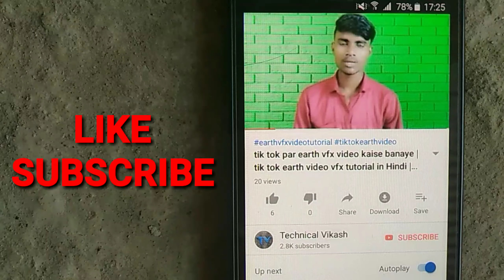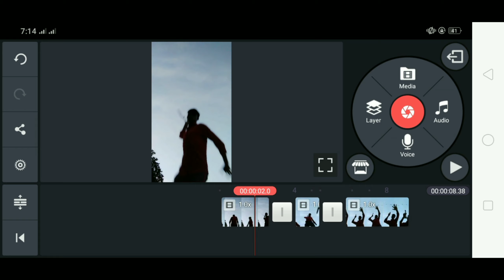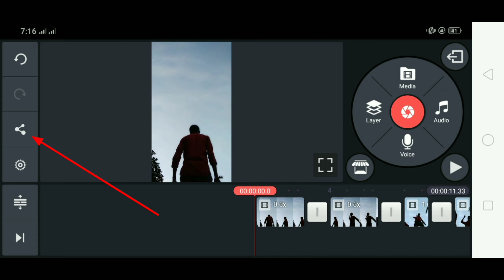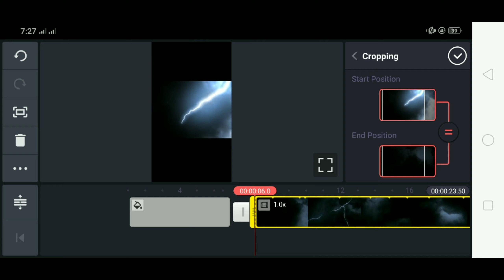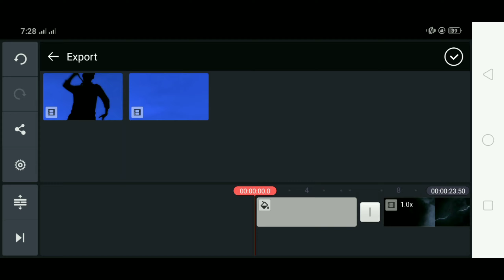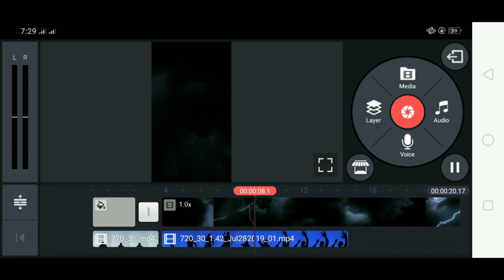tik tok par bahulabi wala video kaise banaye | tik tok bahubali video VFX tutorial in Hindi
Bahubali Vfx Video Editing,
Tiktok bahubali climax video editing, Tiktok bahubali climax scene, bahubali vfx,
Tiktok par bahubali wali video kaise banaye,
bahubali vfx editing,
Tiktok bahubali thunder effect,
tiktok thunder effect,
Tiktok new trending thunder video,
vfx video editing app,
thunder effect,
sky bijli effect,
Tiktok bahubali video tutorial, bahubali titkok,
Tiktok bahubali vfx video ediitng, bahubali thunder effect,
technical vikash,
technical vikash channel,
how to make bahubali video on tik tok in Hindi,
tik tok trending videos tutorial in Hindi,
sunrise video,
sun rising tik tok video,
tik tok VFX viral video,
tik tok viral video tutorial,
tik tok par suraj ugane wala video kaise banaye,
tik tok suraj se sath video kaise banaye,
tik tok sun rising VFX tutorial,
tik tok kine master tutorial,
Tiktok Earth Vfx video Editing,
tiktok earth video,
Earth Vfx,
Tiktok earth vfx,
Tiktok par earth wali video kaise banaye,
Tiktok prithvi video editing,
prithvi video kaise banaye,
earth video kaise banaye,
Earth video editing,
Vfx video,
tik tok new trend vfx,
kinemaster video editing,
Tiktok earth effect,
tiktok thunder video,
thunder effect,
earth effect,
tik tok par earth vfx video kaise banaye,
tik tok earth video vfx tutorial in Hindi,
Titkok tutorial,
Ganeshji in sky,
Tiktok sky change,
Tiktoktrendz,
Tiktok thunder effect,
Tiktok shivji vfx,
tik tok ganesha video vfx tutorial,
tik tok vfx video tutorial in Hindi,
tik tok par Ganesh ji ka video kaise banaye,
tik tok Ganesh ji video tutorial in Hindi, technical vikash,
Aasman ka color change hone wali video kaise banaye,
Sky color changing video tiktok me kaise banaye,
Aasman me shivG wali video tiktok me kaise banaye,
tik tok bholenath video tutorial,
tik tok shiv ji video tutorial,
tik tok par sky me shiv ji wala video kaise banaye,
tik tok mahadev video,
mahadev in sky,
mahadev in sky editing,
Tiktok Shiv ji video editing,
Tiktok shiv video editing,
Tiktok par mahadev wala video kaise banaye,
tik tok shiv tandav,
Shiv tandav in sky,
akash me shiv ji video kaise banaye, Shiv ji video editing,
Tiktok bolo har har video editing,
bolo har har tik tok,
New trending video,
Shiv vfx editing,
Sky change,
thunder video,
Shiv video in fire,
Tiktok me scary video kaise banaye, Tiktok me bijli wali video kaise banye, Tiktok me ladki wali video kaise banaye,
how to make sky change Videos on tik tok,
how to change sky background in tik tok video
tiktok tutorial,
tiktok trends,
new trend,
kineMaster,
Technical Vikash
tiktok par Thunder Effect wali video kaise banaye,
tiktok sanam pe hai bijli Effect video kaise banaye
tiktok sky effect video kaise banaye, tiktok sun light effect kaise banaye, sun light effect video,
sad sky change tiktok
tiktok par volcano Effect wali video kaise banaye,
Trending tiktok viral